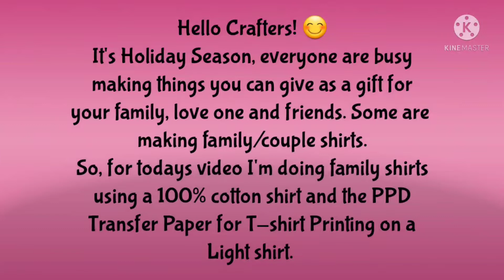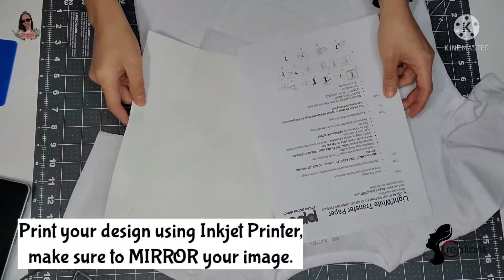HOW TO USE TRANSFER PAPER FOR LIGHT COLOR SHIRT ♡ UNICAHIJA CREATIONS ♡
Hi Everyone! Welcome to UnicaHija Craft Room. :-) Sharing to you my creations from Cricut Machine (Explorer Air 2 and Maker), Heat press and sewing and many more.

Heat Transfer Paper (Light Color) -

"WHEN YOU BUY HANDMADE YOU SUPPORT A DREAM!"